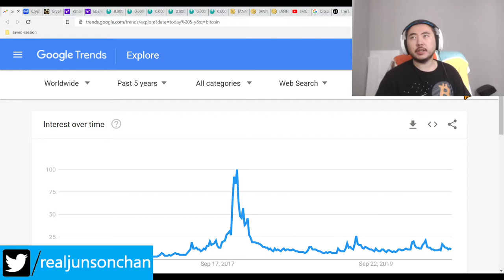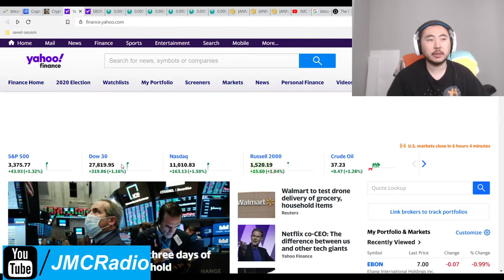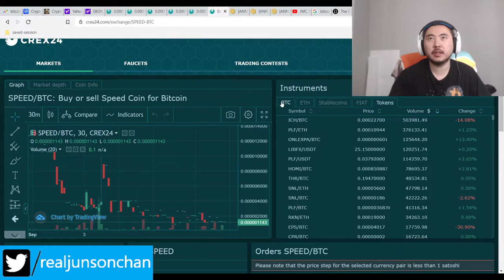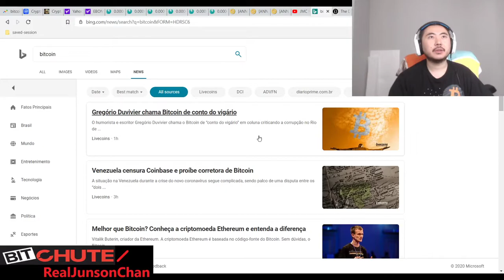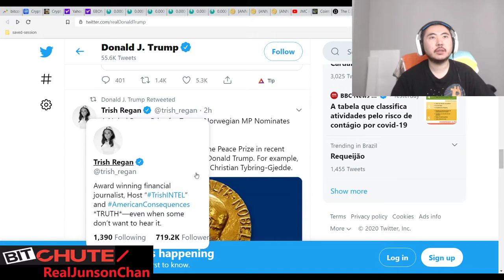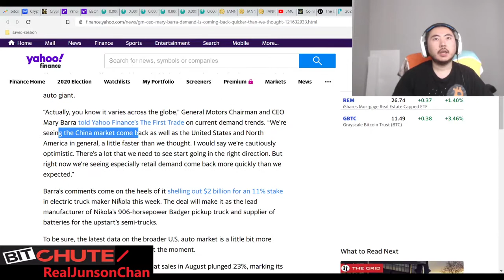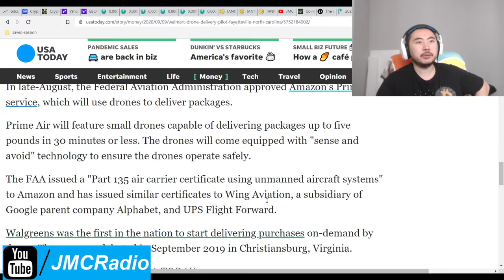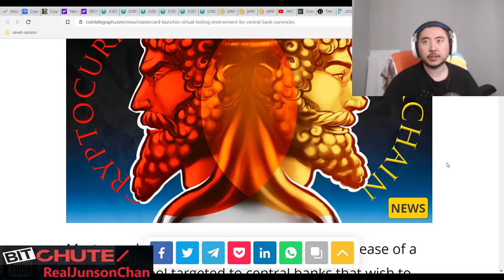Bitcoin Clown World #484 - Markets Recover Nicely As Crypto Stablilizes Mastercard Tests Blockchain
Walmart also got approval for their own drone delivery system, while Amazon already had theirs from the FAA. I really do not want to see drones on the sidewalk though. It's very dangerous. Sidewalks are meant for PEOPLE to walk on.

In the mean time, the correction may get worse but we'll see. There are good signs it could end today but it's too early to tell. If we hear progress on the stimulus talks, that should end this short term negativity.

Bitcoin Mining Altcoins (Proof Of) staked:

404 Coin - 404% APR
2x2 Coin 1% APR Daily Forever
Infinite Ricks Coin 307% APR forever
100 Coin ANN Flat 100 PoS Reward